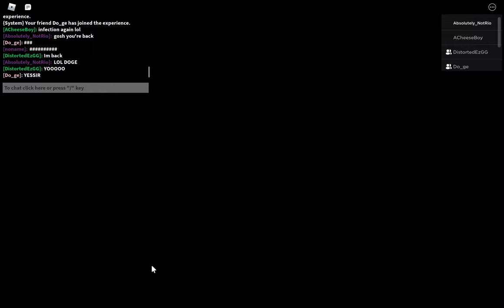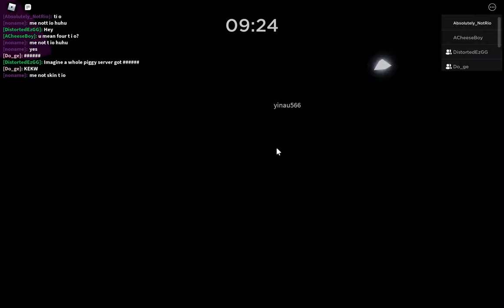Roblox Piggy but there is TIO everywhere 🤣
A TIO infested Piggy server-

Shoutout to:
ezgame1238s (ez)
hahdjjeeg (cheese boy)
TheBandofDoge325 (Doge)
tranthinghia35354 (noname/victim ;-;)